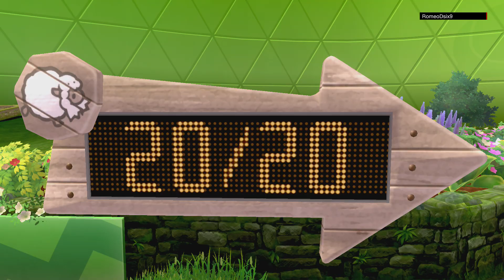[FR] Pokemon Epée Partie #3